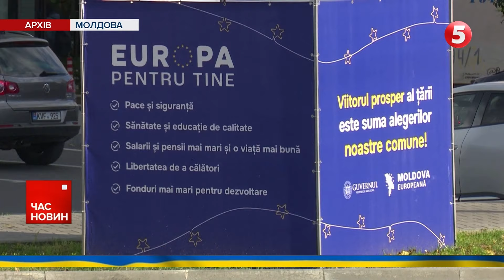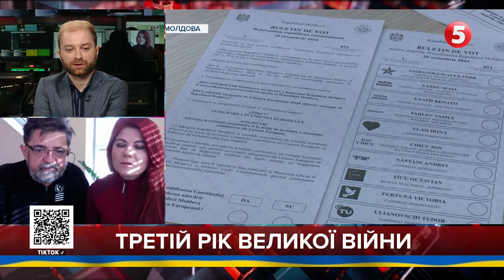⚡Молдова сказала ЄС – ТАК! Але без російського сліду не минулося!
Демократія або російські рублі? В Молдові відбулось історичне голосування. В один день країна обирала майбутнього президента та вирішувала, чи хоче вступити до Європейського Союзу. Нарешті є результати. Молдова сказала ЄС - так. Прихильники євроінтеграції випередили на лічені долі відсотків. Водночас - країна піде на другий тур виборів президента. Майа Санду та Олександр Стояногло змагатимуться за посаду очільника держави. Про результати виборів та як росіяни намагалися зірвати подію - розкаже Ярослава Годзиневська.

Підтримайте наших військових кореспондентів, які щодня ризикують своїм життям на фронті👇
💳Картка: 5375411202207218